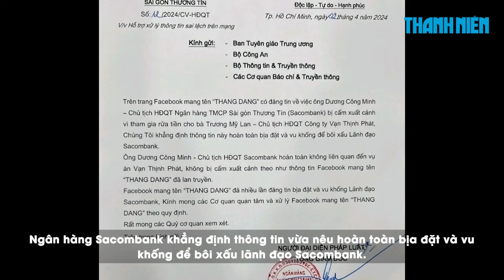Sacombank bác thông tin ông Dương Công Minh bị cấm xuất cảnh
Ngân hàng TMCP Sài Gòn Thương tín (Sacombank) vừa có văn bản gửi cơ quan chức năng về việc ông Dương Công Minh không liên quan đến bà Trương Mỹ Lan, cũng như bị cấm xuất cảnh.

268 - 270 Nguyễn Đình Chiểu, Phường Võ Thị Sáu, Q.3, TP HCM